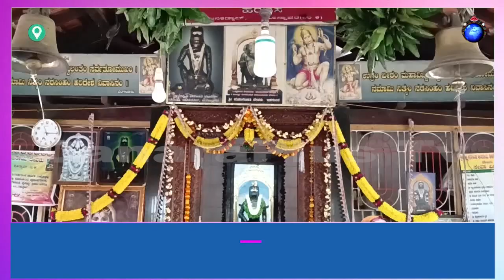ಹೊನ್ನಾವರ ತಾಲೂಕಿನ ಹರಡಸೆಯ ಶ್ರೀ ಲಕ್ಷ್ಮೀ ನರಸಿಂಹ ದೇವರು ಹಾಗೂ ಪರಿವಾರ ದೇವರುಗಳ ವಾರ್ಷಿಕ ವರ್ದಂತಿ ಉತ್ಸವ